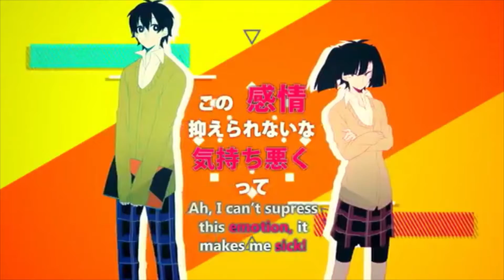Yuukei Yesterday English Cover (夕景イエスタデイ - Jin)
Favorite KagePro girl (right after Ayano lol) I love this song so much, which is weird because romance songs are normally not my thing. But this song is an absolute bop; I love the chorus and melody so much.

What can I say about our favorite KagePro Tsundere? (bars XD) She's great. Takane's personality is a little generic, but I think her as Ene more than makes up for it. Plus, I love her gamer antics, her "rivalry" with Shintaro, and her relationship with Ayano

Vocals: Me
Lyrics: Me! Inspired by Will Stetson, David Toth, and JubyPhonic

Lyrics:
Once again, the days are filled with the laughing sunlight
People just won’t shut up, am I right?
Why’s the whole world so annoying? Parting crowds by glaring.
Don’t mess with me, had a long night.

Cursing the world with my exhausted and scathing eyes,
People try to avoid me on sight.
“Good Morning”, they call to me, stretching side to side
With all their messy hair, just calmly standing there.

As soon as we had met, I think my heart had lept.
But oh of course, I’m not the one to like love anyway
So what is with this feeling? My heart won’t stop beating.
I can’t look you in the eye, so please go away!

Because I kna-kna-knara-know that I am glaring at you cruely
But my ba-ba-bada-beating heart chooses to never listen to me
Stumbling over all my feelings, my confusion feels disgusting.
Why can’t I just live life like normally?

What am I sa-sa-sara-saying now? True words that hold no meaning.
And my va-va-vara-voice for some reason will not stop shaking
So I just don’t understand this, someone save me from the madness
When did my mind decide to stop working?

And as the long days fall behind, all one and the same.
I can’t help but yawn at all of it.
And yet you stay in my mind, am I going insane?
Background noise keeping me quiet

But when I stand up and muster the strength to say it
I knew right away that I should quit
Leaving my head in the clouds, not making a sound
Was not at all prepared for the blank face staring there

I know that time will pass, and we will soon forget
But even so, this moment with you fills me with regret.
And yet, I still cannot speak. Once again face defeat
By this stupid pure-heart face so innocent

Choosing to ta-ta-ta-tara-tell you as someone who won’t stop blushing
But at every single time, you don’t get why my blood is rushing.
Then again, I wonder if our lives could go forever like this
Yeah I think, part of me just can’t resist.

“Heya, you la-la-lara-look like you are having quite a good time!”
“Don’t you get that you annoy me?” But we know that it’s all a lie
Pinching out your cheek, I just can’t stand this cheeky situation.
What to do? Today’s reaching its own end.

One more time, pa-pa-para-part of me is glaring at you cruelly.
“Hold a sec before you set”, my lungs won’t ever listen to me!
Other pa-pa-para-part of me has loved this type of feeling
Thank you now for keeping my heart beating

I want to ta-ta-tara-tell you as I’m running toward the sunset
All my feelings bout to blow up, why are they so overwhelming?
With the ta-ta-tara-time running out, cannot keep on waiting.
You still there? Let me tell you my feelings!
Can you hear? Please don’t ever leave from me!

(repeat lol)